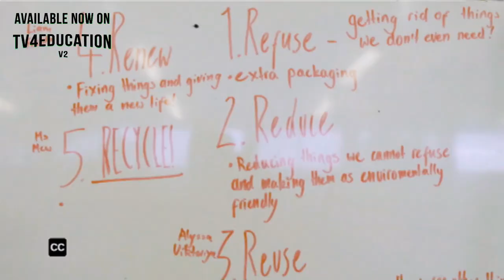Project Planet - Episode 1 available now on TV4Education V2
customers PLUS full study guides for each lesson.

Five passionate students have been recruited by Project Planet to lead their schools into a more sustainable future.
Project Planet’s champion, Lawrence Gunatilaka, introduces the five Waste Warriors who will steer their three
schools on the individual missions that have been set for them.